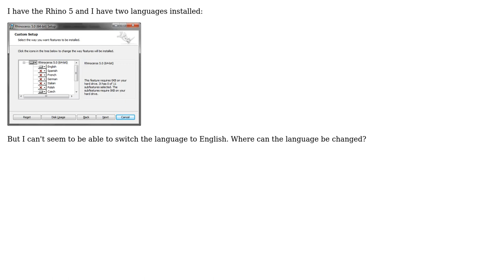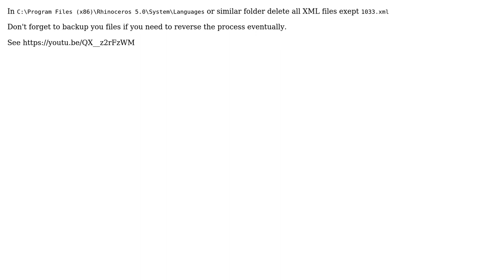How to change language in Rhinoceros 5 (educational)?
With thanks & praise to God, and with thanks to the many people who have made this project possible! | Content (except music & images) licensed under CC BY-SA | Music | Images & others | With thanks to user Tomas Zato - Reinstate Monica user rudolf_franek and the Stack Exchange Network Trademarks are property of their respective owners. You are responsible for your own actions.